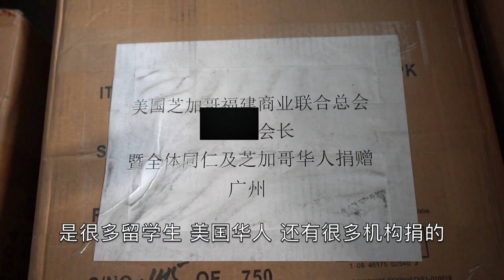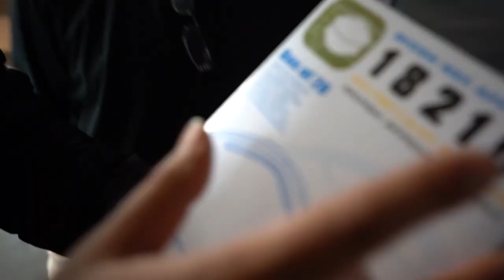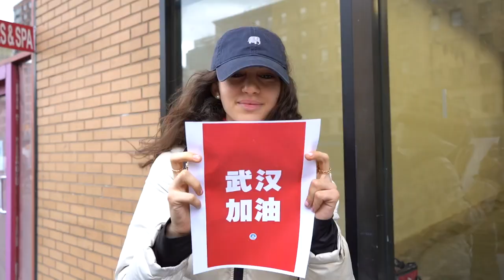7 Oversea Chinese, love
Oversee Chinese has always been an important part of Modern Chinese history, and they have always had emotional connection to China. Indeed, they are also an important contributor to China of today.